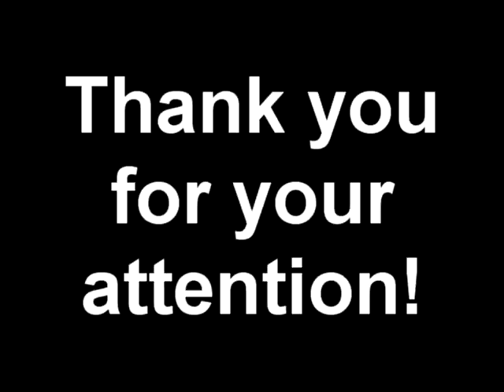Practice Room 16/02/2011 - video 2/2 - A birthday's craziness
Unwanted and unsolicited video about a Monkey doing the monkey during his 49th birthday.

This video contains:

- An uggly and old man
- "Since I've been loving you", free and unsolicited version. Put the guilt on beer, baby.

Abused Gear:
Amp: Marshall 1923C 85th Anniversary Combo (Classic Channel)
Effects: Xotic EP booster and Fulltone OCD V3
Guitar: Modded Prestige Heritage Standard
Strings: D'Addario EXL20
Pickups: Bareknuckle The Mule and Riff Raff
Pick: Dunlop Jazz III Ultex, tear drop
Pots: CTS 500K (audio)
Caps: Vitamin Q (PIO)
Switch and jackplate: Swiftcraft
Wiring: Hermetico's LP-Exchanger 2 (advanced JP mod)
Beer: Grafenwalder Pils (best for blues, because of pocket)